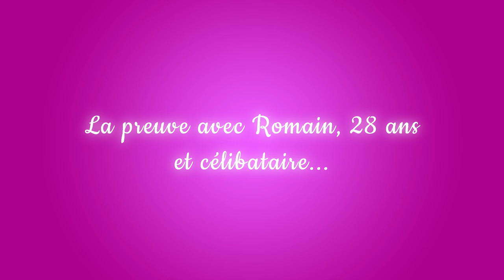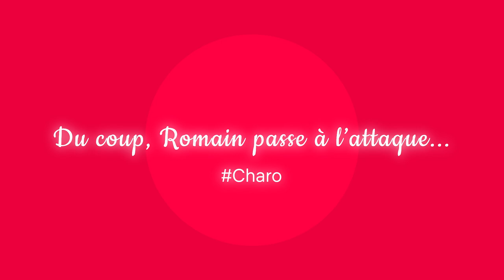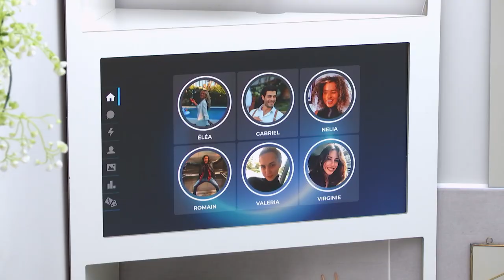L'histoire d'amour de Romain et Valeria | The Circle Game France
Romain et Valéria ont clairement été le couple de The Circle Game France. On a retracé leur love story.
Enfin, la love story de Romain et Maxime plutôt.